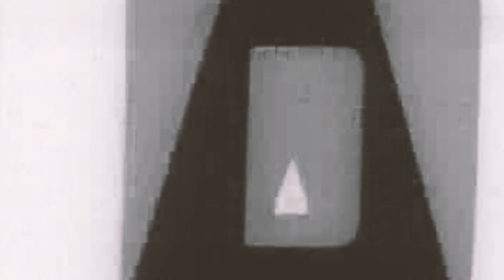Вадим Ким, Дмитрий Корастелев - Птица (заявка на Калину Красную 2023)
авторы музыки и слов: Вадим Георгиевич Ким, Дмитрий Валерьевич Корастелёв
Ивановская область, ФКУ ИК-5
Конкурсная заявка на второй этап XX ежегодного всероссийского конкурса песни среди осуждённых "Калина Красная"
Публикуем некоторые интересные видео из поступивших заявок, размещение видео не означает, что эта заявка вошла в число победителей. Подробности на сайте "Калины Красной"
Запись и видеомонтаж сделаны в условиях исправительных учреждений.